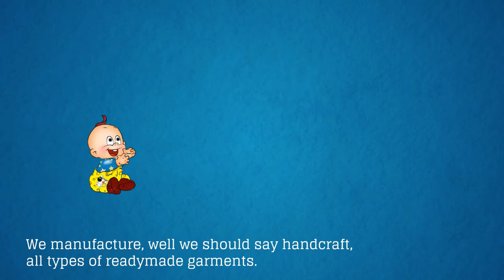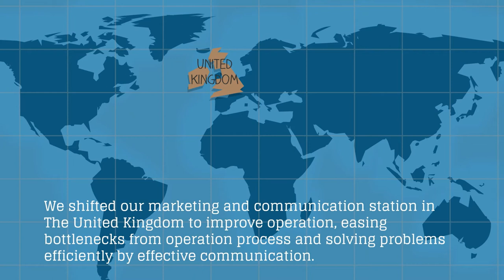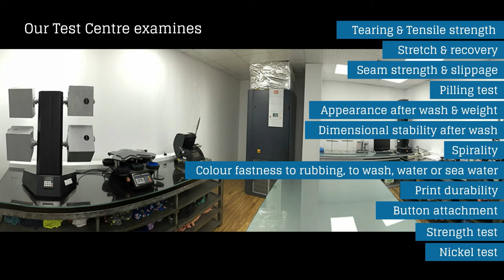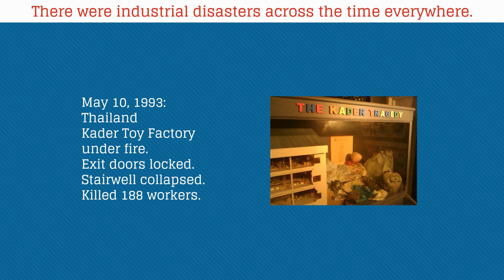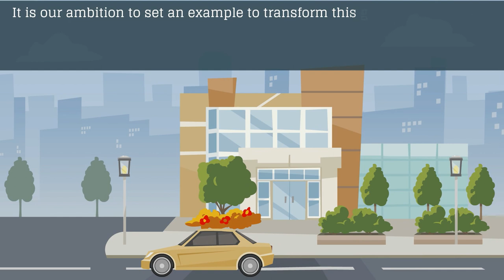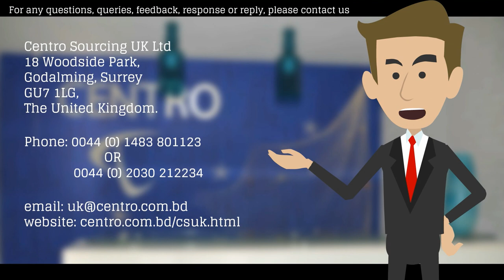Introducing Centro Sourcing UK Ltd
We are  the UK Branch of Centro Group, the sourcing agent and manufacturer of readymade garments from Bangladesh.